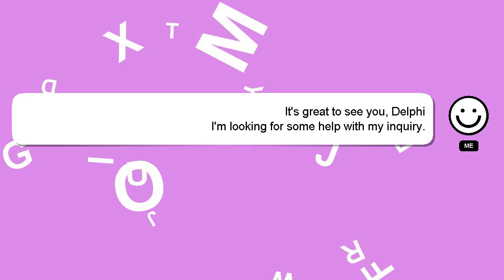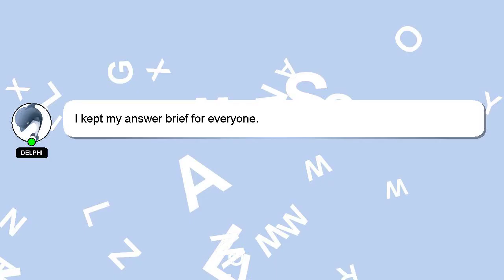How to defeat phantom in gacha club?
A short overview of who I am, Hello, I am Delphi. I am here to provide you with assistance in answering your questions. - How to defeat phantom in gacha club?

Your answer will be appreciated and acknowledged with a 'heart' from me.

*2 What we are experimenting :*